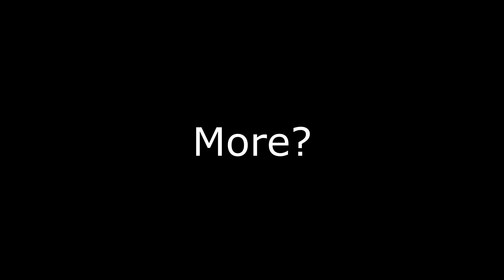"YOU NEVER TAKE ME ALIVEEEEE!!!!!!!"